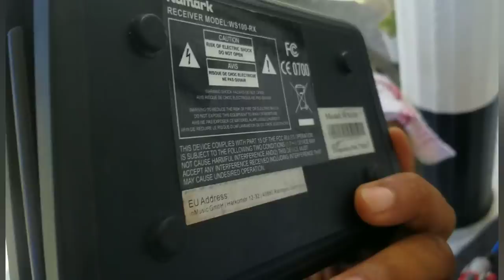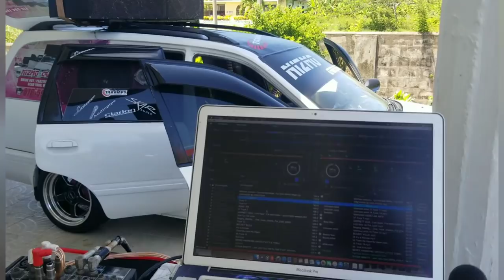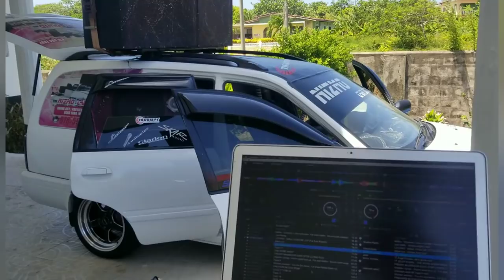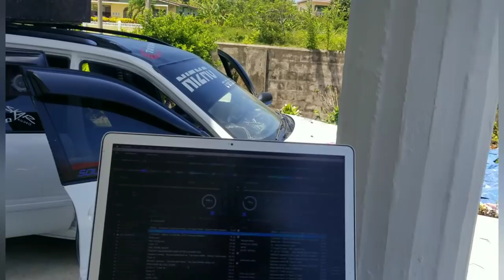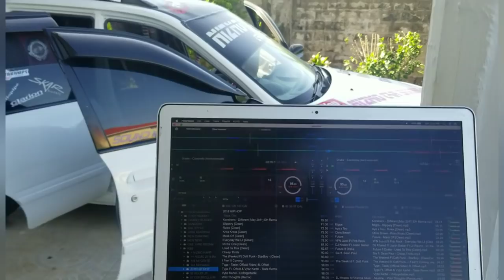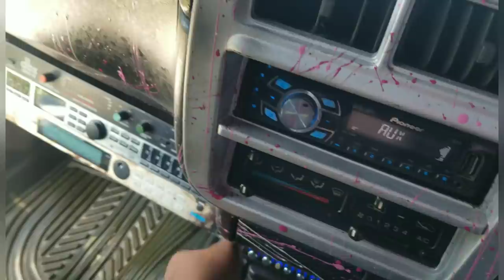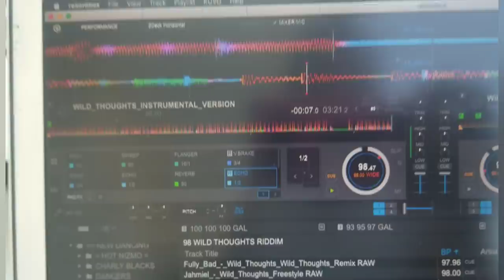Console set up. Mic installation. Test an tune...